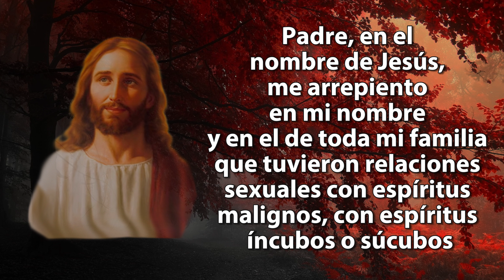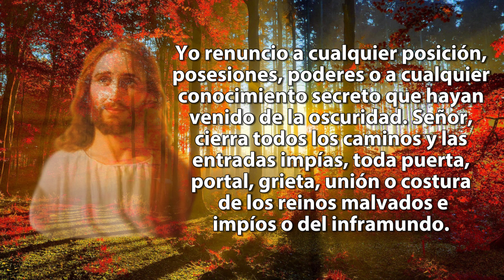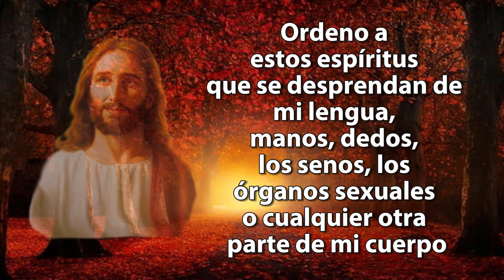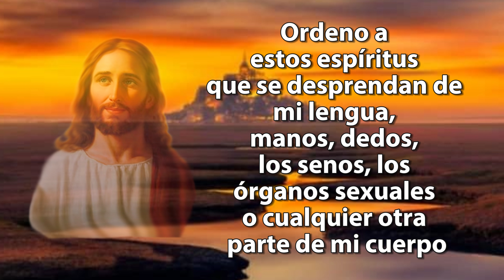Oración para ROMPER ATADURAS con ÍNCUBOS y SUCUBOS | Oración Espiritual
En esta ocasión les muestro la oración para romper ataduras con íncubos y súcubos.